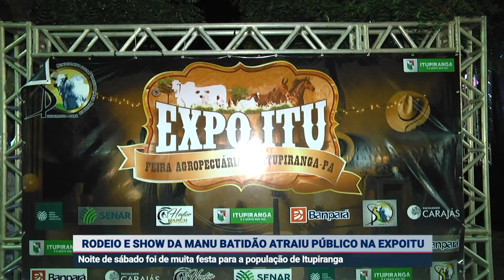RODEIO E SHOW NA EXPOITU 2023